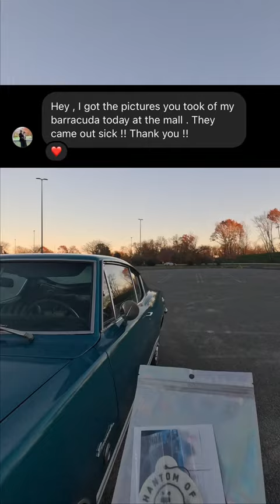Saw a classic barracuda and did this to it 🥵🔥